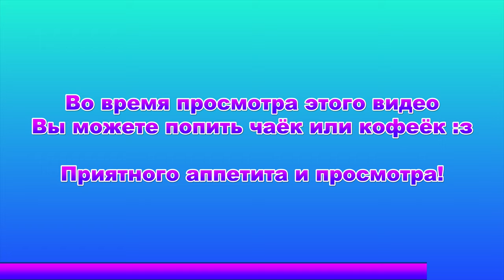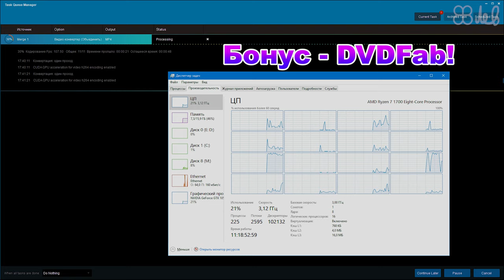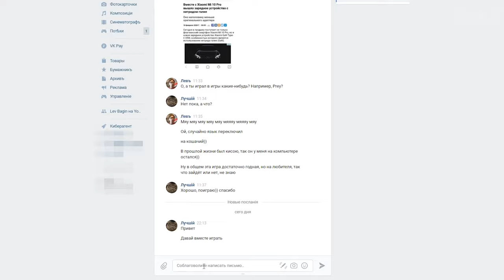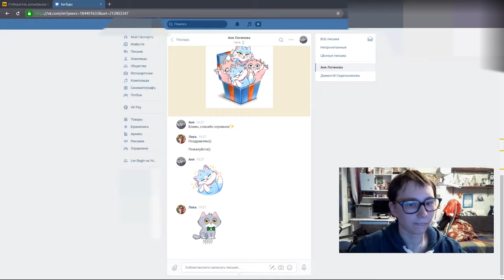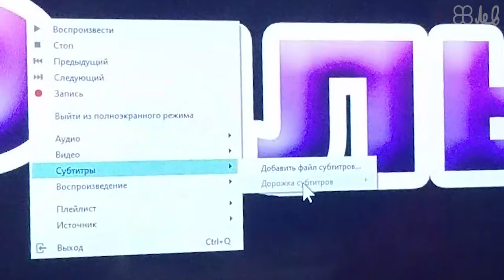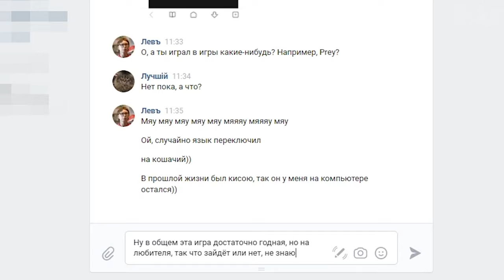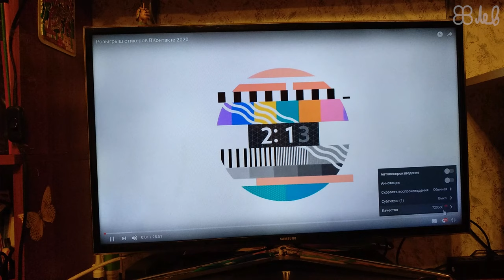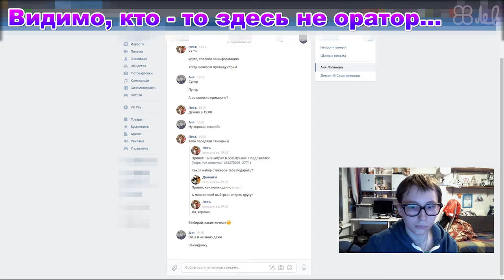Типичный Я 2 [RUS/ENG subs, 4K]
Webmoney:
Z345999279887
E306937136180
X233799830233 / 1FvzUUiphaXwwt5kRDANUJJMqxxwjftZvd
Субтитры: Русские, Английские - Лев Багин
Музыка и звуки:
Использованы композиции

03:32 Country Gentleman - Endless Love
03:48 Mist - Odonis Odonis
07:41 Spirit of the Dead - Aakash Gandhi
08:38 Vibe Tracks - Over Time
13:14 If I Had a Chicken - Kevin MacLeod
14:00 Coyote Hearing - Get Up
14:47 Mist - Odonis Odonis
15:36 Crimson Fly - Huma-Huma
18:20 Creeping Spiders - Nat Keefe & BeatMower
20:48 Corporate Mellow Groove - Doug Maxwell
21:23 Spirit of the Dead - Aakash Gandhi
21:56 Chubs - Quincas Moreira
24:31 Classique - Francis Preve
25:22 (титры) Triumph - Yung Logos

из фонотеки YouTube и звуковые эффекты

07:11 Phone Alerts And Rings
07:26 Beep Short
19:58, 23:12 Clang and wobble.